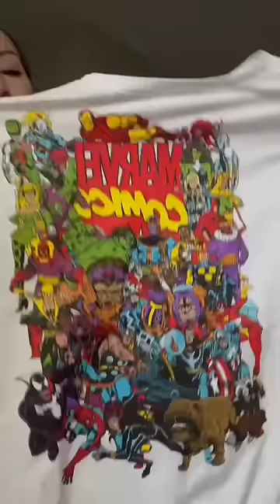I spent way too much $$$ at Target